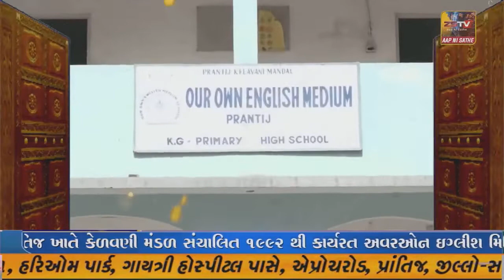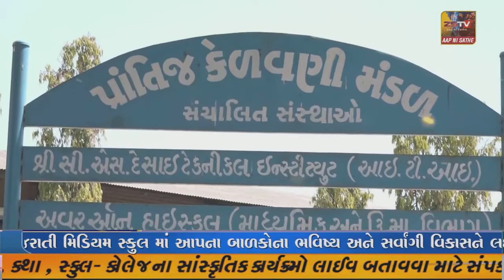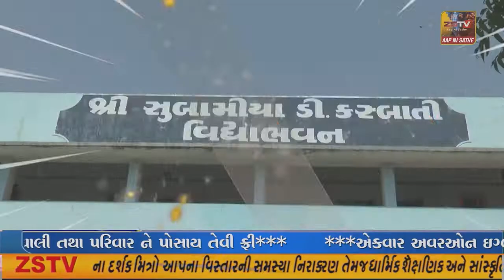અમદાવાદના સિટીએમ સર્કલ પર ના બેરીકેડ દુર કરવા વેપારીઓએ બંધ પાળ્યું હતું.